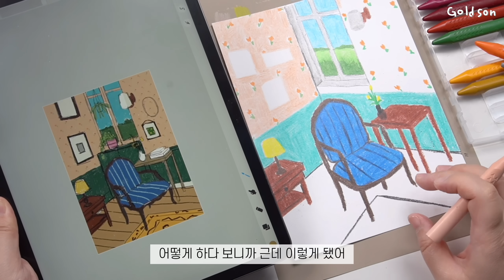손에 묻지 않는다?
안녕하세요 :)
오늘은 다이소에서 구매한
손에 묻지 않는 크레용 리뷰입니다.
자세한 내용은 영상에서 확인해주세요.
그럼 오늘 영상도 재밌게 봐주세요:D

영상에서 사용한 재료
다이소-손에 묻지 않는 크레용